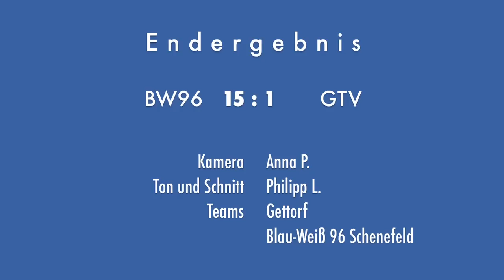Floorball, BW96 Herren vs GTV 23.3.2013 Spielzusammenfassung